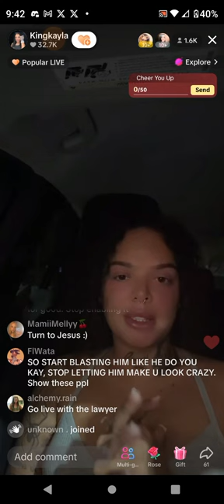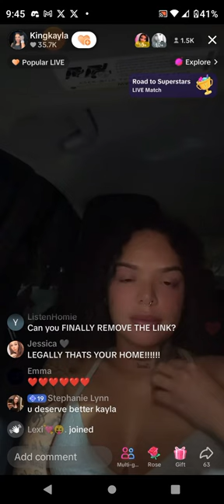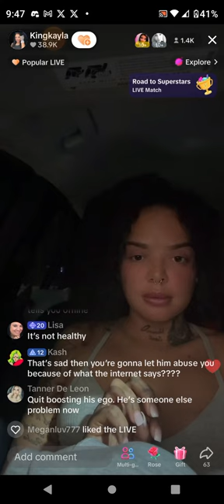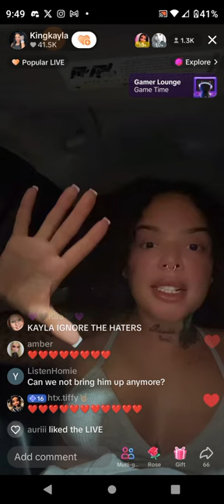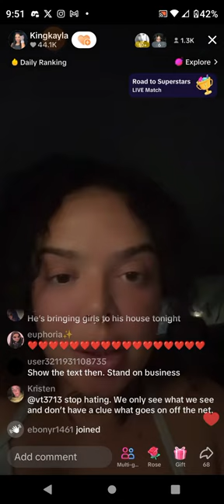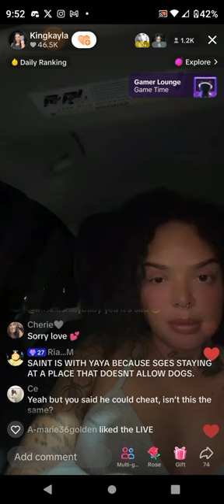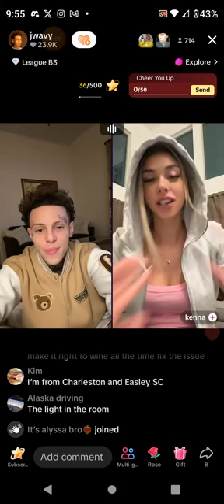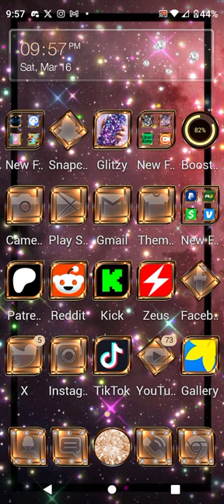March 17, 2024